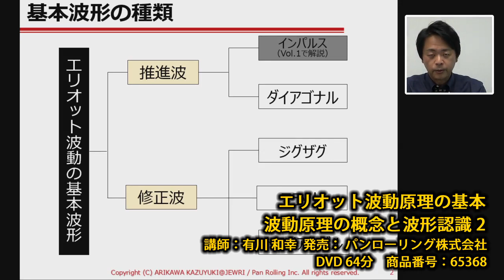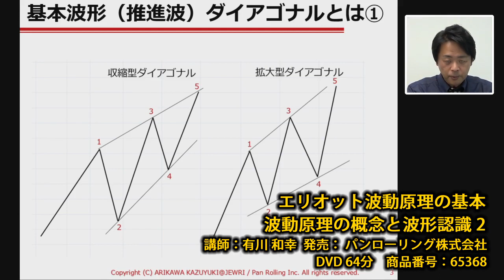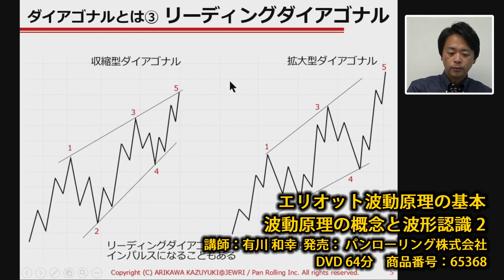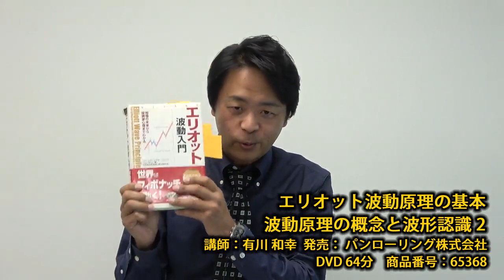DVD エリオット波動原理の基本 波動原理の概念と波形認識 2【DVDダイジェスト】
▼▼▼本DVDの詳細はこちらから▼▼▼

講師：一般社団法人日本エリオット波動研究所 代表理事 有川和幸

『DVDエリオット波動原理の基本 波動原理の概念と波形認識1』では、
エリオット波動の基本概要と推進波のインパルスについて解説しました。

エリオット波動はイメージ先行で語られることが多いのですが、
的確に波動カウントを検証するにはとても細かい作業が必要になります。

本DVDでは基本波形のなかの推進波「ダイアゴナル」について
基本ルールやガイドラインの解説に加え、
実際のチャートでも検証しています。

ご覧になった方は「細かすぎる」と思われるかもしれません。
しかし、正しい理解ができなければ、
エリオット波動を正しく生かすことができないと考えています。

本DVDでは、エリオット波動のバイブルといわれている
『エリオット波動入門』で紹介されている事例も
いくつかチャートをもとに解説しています。

さらに『エリオット波動入門』内での解説について
補足を加えている部分もありますが
これらはあくまでも正しい理解をお伝えしたいという思いからです。

皆さんもぜひ、感覚的にエリオット波動をカウントするのではなく
正しいルールにそって、客観的に判断できる知識を
どうぞ身につけてください。

■プログラム
基本波形の種類
基本波形（推進波）ダイアゴナルとは①
ダイアゴナルとは②
ダイアゴナルとは③ リーディングダイアゴナル
ダイアゴナルとは④ 出現位置
ダイアゴナルとは⑤ 主なガイドライン
ダイアゴナルとは⑥ フェイラー
ダイアゴナルの謎①
「エリオット波動入門」で紹介されている ダイアゴナル①-1～4
1波›3波›5波という「ルール」を放棄
「エリオット波動入門」で紹介されている ダイアゴナル②-1～3
ダイアゴナルの謎②
日経平均（CFD)に出現したダイアゴナル①～③
インパルスの5波がダイアゴナルの例
ジグザクのC波がダイアゴナルの例
リーディングダイアゴナルの例
多発するダイアゴナル
ダイアゴナルかどうかの確認方法

投資専門出版社であるパンローリング株式会社が、個人投資家の夢を実現するために、良質なアイデアと具体的な戦略を提供します。

メルマガ登録もお願いします！配信スケジュールをお知らせします。